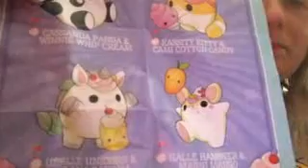#2 Smooshy Mushy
Smooshy Mushy
frozen delight
serie 1